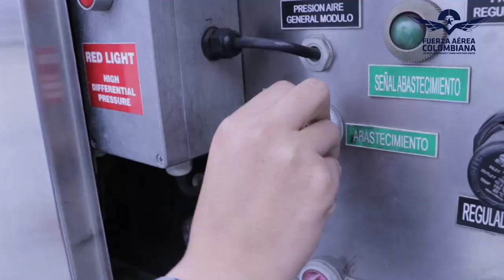Una vida a base de sueños, esfuerzo y decisión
La Aerotécnico Camila Daza, integrante del curso 92 de Suboficiales de su Fuerza Aérea Colombiana, presta su servicio como tanqueadora de las aeronaves livianas, medianas y pesadas del Comando Aéreo de Transporte Militar- CATAM, una labor asociada a los hombres debido a lo complejo de la tarea.                                                                 Conoce su historia